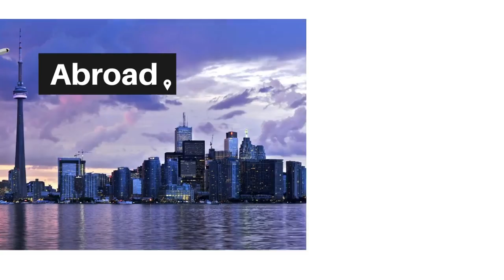TOP 10 EMPLOYERS in Canada 2020